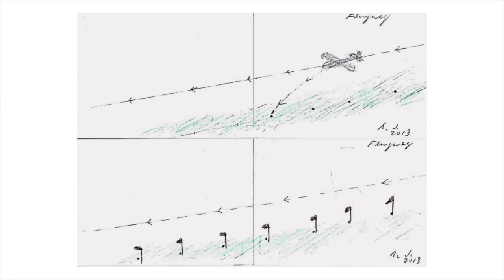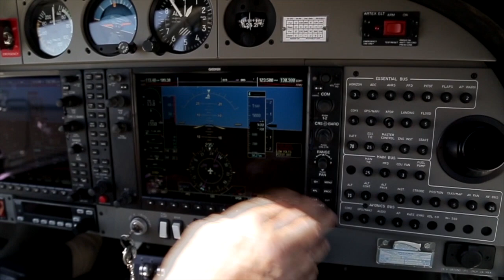ROMAN SIGNER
Este vídeo trata de: ROMAN SIGNER, realizado en el aeropuerto privado de Alhama de Murcia. Es un estudio de las diferentes variaciones en el tiempo y espacio de la velocidad de una bola.